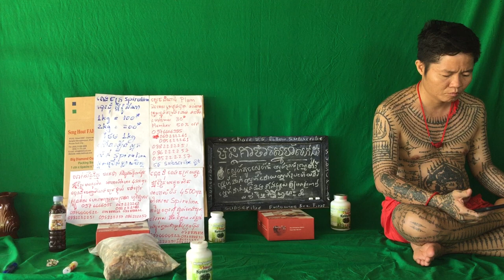221 វិធីសម្រករាង សម្រកទម្ងន់ ប្រសិទ្ធិភាពខ្ពស់ ១០០ ភាគរយផលិតផលសម្រកទម្ងន់បុរសនិងនារីផលិតផលសម្រករាង1